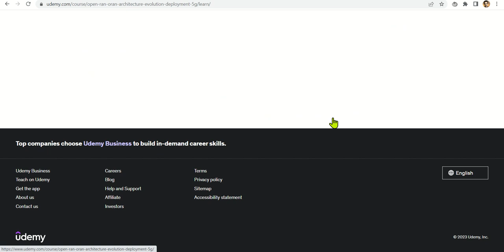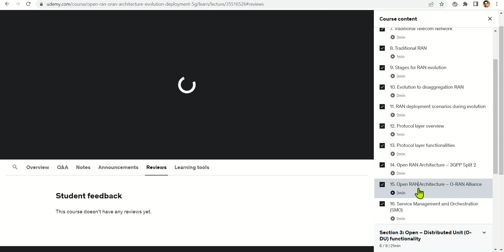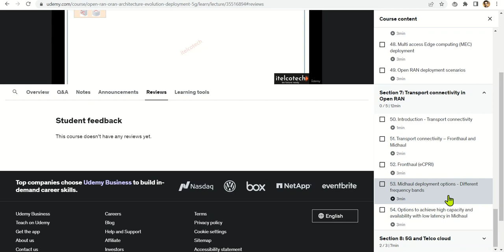OPEN RAN (ORAN) Architecture, Evolution, deployment in 5G (Course on Udemy)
Course Link -

Description - Open RAN (ORAN) is a standard led by the Telecom Infra Project (TIP) and other communities such as O-RAN alliance community. Its aim is to “accelerate innovation and commercialization in RAN domain with multi-vendor interoperable products and solutions that are easy to integrate in the operator’s network and are verified for different deployment scenarios.”

Open RAN is a Shift from Proprietary to COTS (Commercial off the shelf).

Open RAN is also known as Disaggregated RAN. Baseband functionality is split between central unit (CU) and distributed unit (DU).

Open RAN is broadly a Software enabled Network. Open RAN enables RAN flexibility and development velocity with simultaneous reduction in capital and operating expenses through the adoption of open-source software and continuous evolution through CI/CD. Virtualization decouples infrastructure and extracts required functions (such as CU and DU) virtually. Orchestration coordinates the lifecycle of virtual network functions to realize required service (e.g., slicing). Cloudification is an integral part of Open RAN.

As RAN is disaggregating and moving away from proprietary system, there is an innovation happening by leveraging machine learning (ML) to enable more efficiency as compared to conventional RAN by introducing intelligent controllers known as Radio Intelligent controllers (RIC), which can work for real and non-real time services.

Software defined network (SDN) helps to enable traffic engineering for access networks.

Multi access edge computing (MEC) helps to move network resources and functions closer to the users and enable multiple emerging applications having stringent requirement of roundtrip time and processing of huge amount of data at edge.

Robust transport connectivity is prerequisite to connect disaggregated Open Radio access network.

1.  Open RAN Overview

1.1. Origin of Open Radio access network (Open RAN)
1.2. What is Open RAN
1.3. Open RAN Terminologies
1.4. Open RAN Standards
1.5. Open RAN design goals
1.6. Challenges with Open RAN

2.  Open RAN Architecture

2.1. Traditional Telecom Network
2.2. Traditional RAN
2.3. Stages for RAN evolution
2.4. Evolution to disaggregation RAN
2.5. RAN deployment scenarios during evolution
2.6. Protocol layer overview
2.7. Protocol layer functionalities
2.8. Open RAN Architecture – 3GPP Split 2
2.9. Open RAN Architecture – O-RAN Alliance
2.10. Service Management and Orchestration (SMO)

3.  Open – Distributed Unit (O-DU) functionality

3.1. Physical layer overview (DL)
3.2. Layer 1 functional blocks
3.2.1. Physical downlink control channels (PDCCH)
3.2.2. Physical downlink shared channels (PDSCH) and DL reference signals
3.2.3. Physical uplink control channels (PUCCH) and UL reference signals
3.2.4. Physical uplink shared channels (PUSCH)
3.3. Layer 1 (5G NR Physical layer) - Simulation
3.4. Layer 2 functional blocks
3.4.1.    RLC protocol module
3.4.2.    MAC protocol module and scheduler

4.  Open – Central Unit (O-CU) functionality

4.1. Layer 2 functional blocks
4.1.1. Layer 2 data flow
4.1.2. Packet data convergence protocol (PDCP)
4.1.3. Service data adaptation protocol (SDAP)
4.2. Layer 3 functional blocks
4.2.1. Radio protocol architecture – user and control plane
4.2.2. Layer 3 - Radio resource control (RRC)
4.2.3. RRC States

5.  Machine learning (ML) and Radio Intelligent Controllers (RIC) in Open RAN

5.1. Machine learning (ML)
5.1.1. What is Machine learning (ML)
5.1.2. Types of Machine learning – Supervised
5.1.3. Types of Machine learning – Unsupervised and Reinforcement
5.1.4. What is Machine learning model
5.1.5. ML functionality – control loops in Open RAN
5.1.6. ML deployment in Open RAN
5.1.7. ML use cases in telecom industry
5.1.8. ML use cases in Open RAN – Traffic steering
5.1.9. ML use cases in Open RAN – Quality of experience (QoE) & 3D MIMO beamforming optimisation
5.2. Radio intelligent controllers (RIC) and ML deployment

6. Cloud, Virtualization, Orchestration, SDN, MEC, Open RAN deployment scenarios

6.1. Cloud
6.1.1. O – Cloud Overview
6.1.2. O – Cloud deployment in Open RAN
6.2. Network function virtualization (NFV) and orchestration
6.2.1. NFV and orchestration Overview
6.2.2. NFV and orchestration deployment
6.3. Software defined network (SDN)
6.3.1. SDN Overview
6.3.2. SDN deployment
6.4. Multi access Edge computing (MEC)
6.4.1. MEC Overview
6.4.2. MEC deployment
6.5. Open RAN deployment scenarios

7. Transport connectivity

7.1. Transport connectivity in Open RAN– Fronthaul and Midhaul
7.2. Fronthaul (eCPRI)
7.3. Midhaul Wireless option
7.3.1. Different frequency bands
7.3.2. Options to achieve high capacity and availability with low latency

8. 5G and Telco Cloud

8.1. 5G Network architecture
8.2. 5G – Telco cloud